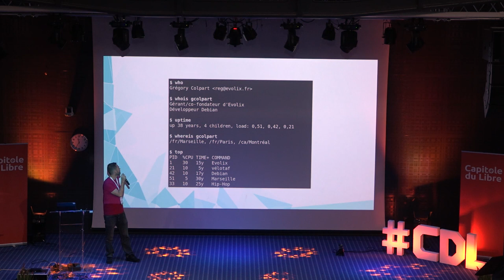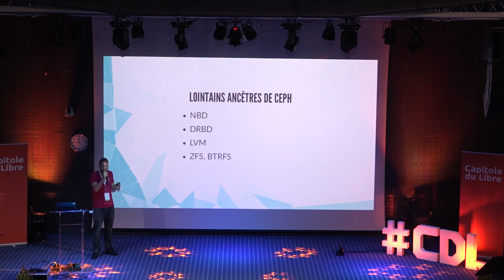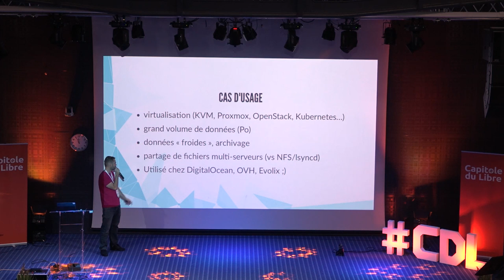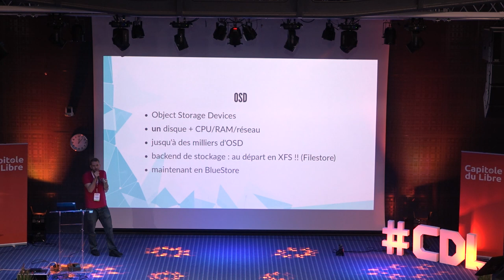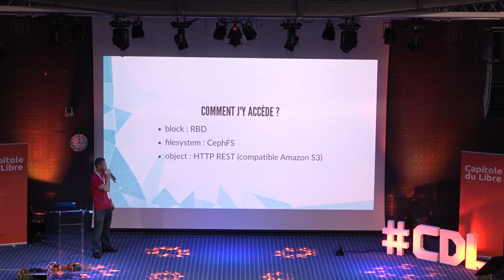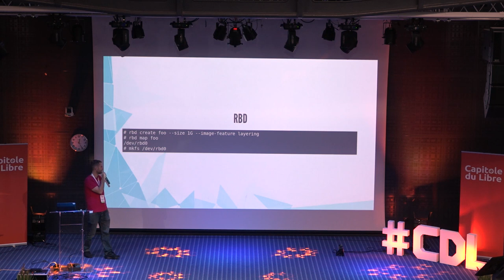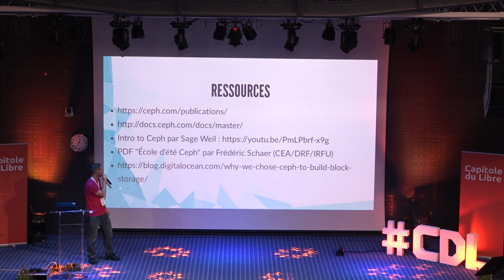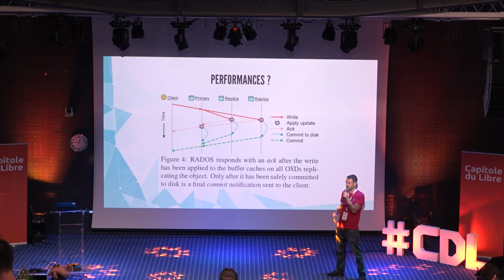Ceph, le stockage du futur — Grégory Colpart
Ceph est une plateforme libre de stockage distribué. Ceph permet de stocker des objets répartis sur plusieurs nœuds de façon redondante.
Cela permet de multiples cas d'usage : archiver de grand volume de données (Po), partager des fichiers entre serveurs… mais surtout cela devient un outil de base des solutions libres de virtualisation/conteneurisation (KVM, Proxmox, OpenStack, Kubernetes…) et des solutions de « Cloud Storage » chez DigitalOcean, OVH, etc.
Comment fonctionne Ceph en interne ? Revenons sur les mécanismes de base de la technologie : OSD, PG, monitor, etc. Comment utiliser Ceph concrètement ? Parlons de l'installation et l'utilisation en mode bloc (rdb) ou en mode filesystem (CephFS).